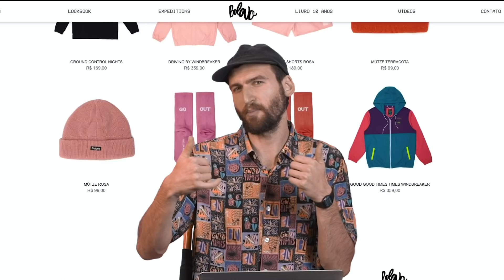A DIÁRIA MAIS TRETA DA BOLOVO - Pulta Takes "Se joga no escuro"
Capturar  Pulta Takes exige muitoooo esforço, essa sem sobra de dúvida foi a diária mais treta da Bolovo!! Muita chuva, lama nos equipamentos e um frio na barriga de não conseguir finalizar o trabalho.